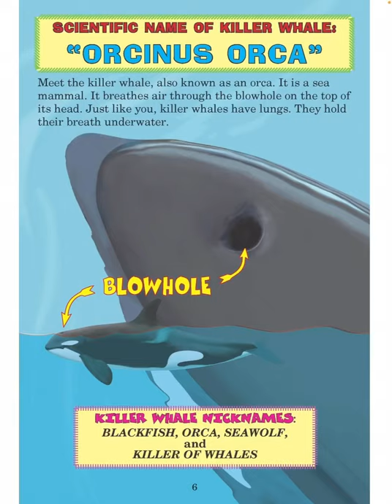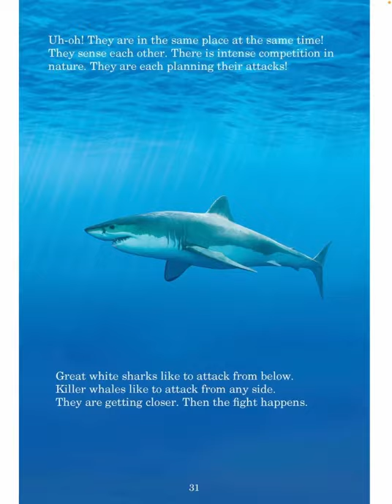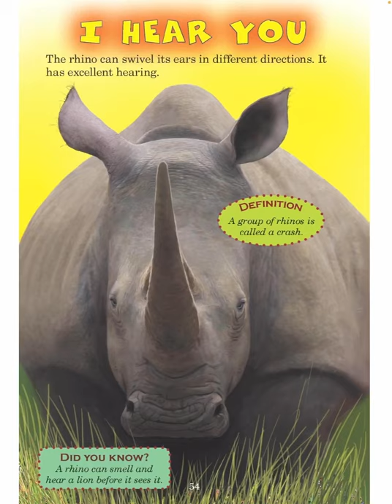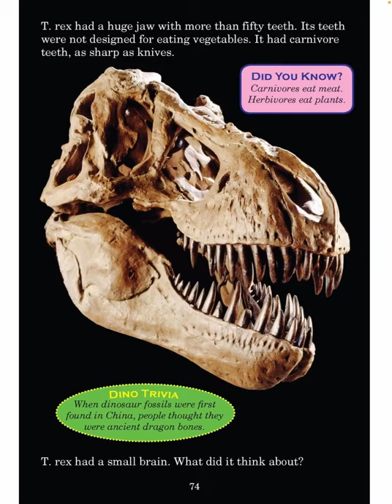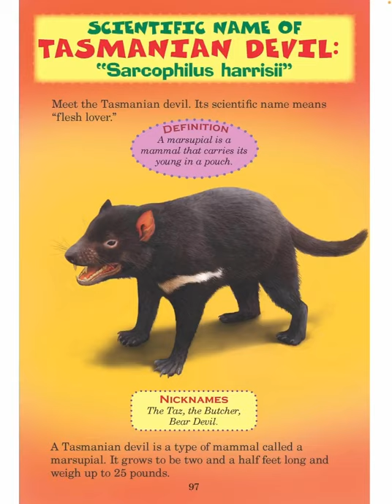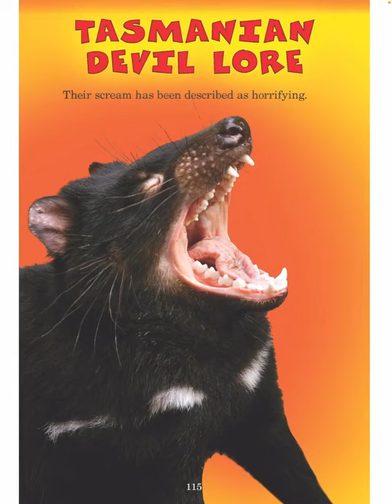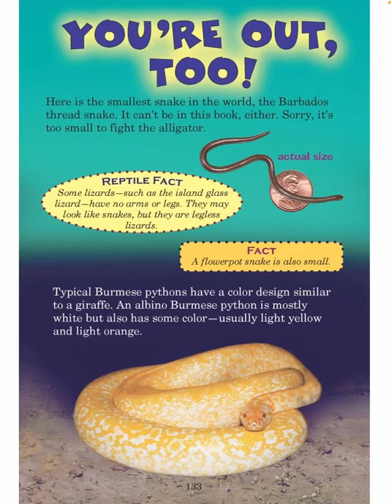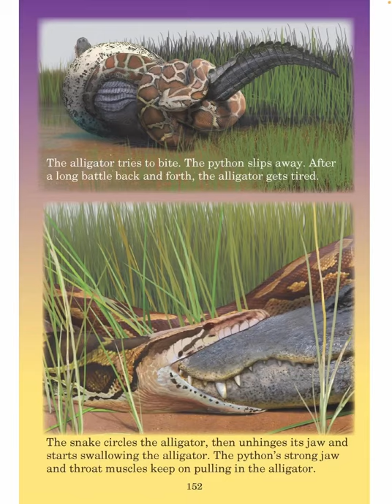Read with Chimey: Who Would Win? Battle Royale read aloud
Who Would Win? Battle Royale read aloud! Stay safe and remember— KINDNESS matters:).

Read with Chimey is to inspire all young readers to read and immerse in all the amazing experiences only a book-lover can enjoy. Come venture along, and Read with Chimey! My channel is to serve young children, and parents/teachers of young children. Thank you for all the love and support. Stay blessed!